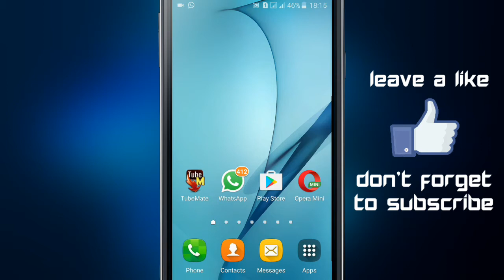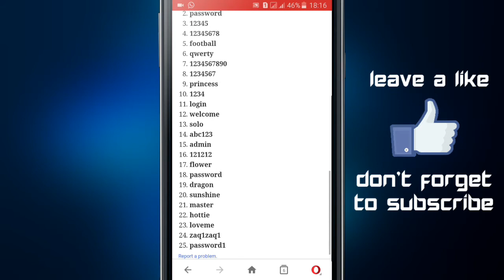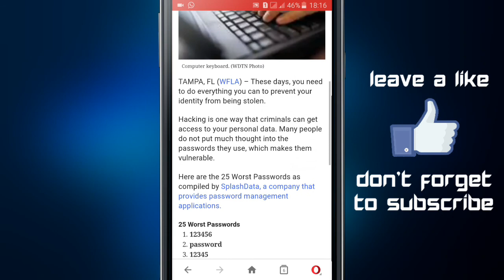25 passwords oo Daqsi La jabin karo!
Waa 25 passwords oo si daqsi ah lugu jabin karo. Markaa iska ilaali.
Waad kumahasanatahy dawashada aad dawade video ga.